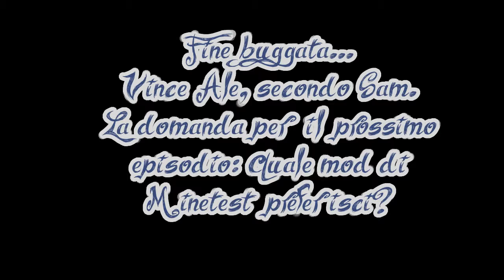GoGL - Minetest Ita #38 Farm semi automatica di grano (parte 1)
In questo episodio del gameplay di Minetest Ita ci occupiamo di sostituire le orrebonde scale e di iniziare i lavori per la farm semi automatica di grano.